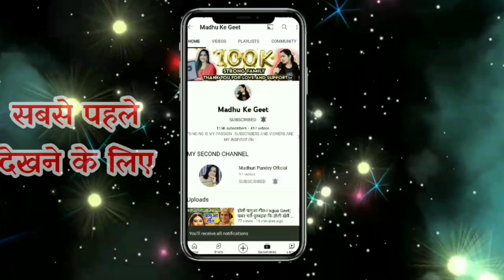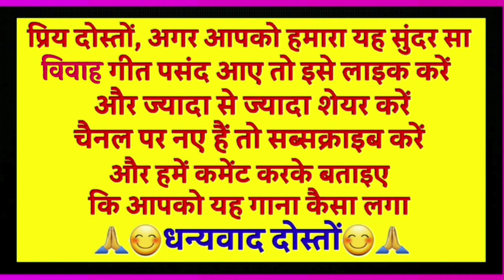Sohar geet-सोहर गीत|धना मइया मोरी बहुतै चालाक त उनसे बचाई चलू हो|Lokgeet|लोकगीत|folk song| जच्चागीत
Sohar geet

सोहर गीत

धना मइया मोरी बहुतै चालाक त उनसे बचाई चलू हो

Lokgeet

Bhojpuri Sohar Song

लोकगीत

folksong

जच्चागीत

                          😊🙏धन्यवाद दोस्तों 😊🙏